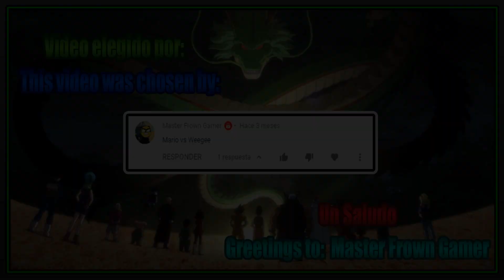M.U.G.E.N. Battles | Mario vs Weegee | Super Mario Bros vs Dark World 2: Luigi Rises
Mugen Battles Mario vs Weegee Super Mario Bros vs Dark World 2: Luigi Rises

Video Requested by Master Frown Gamer

► Downloads ◄

► Songs ◄

♪ Ninja Gaiden (NES) Music - Cut Scene 4 ♪